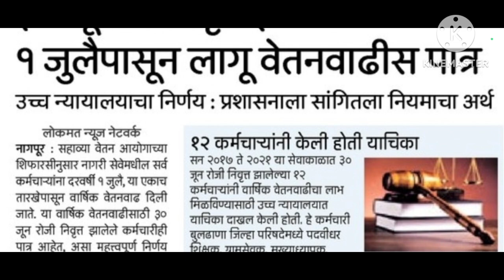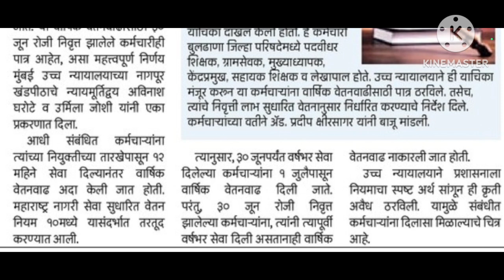अखेर राज्यातील शिक्षकांना आनंदाची बातमी/न्यायालयाने दिला दिलासा.. पहा सविस्तर